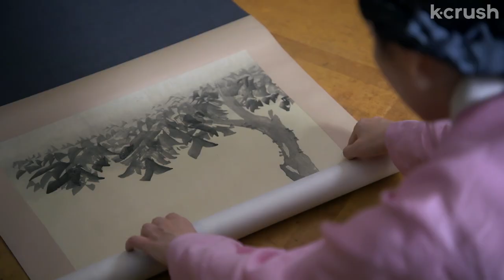Old flame confessed his undying love for me | Saimdang, Memoir of Colors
of course… after I have a husband & kids
Clip from episode 6 of 'Saimdang, Memoirs of Colors'

About 'Saimdang, Memoir of Colors':
When an art historian discovers the long-lost diary of famed Joseon artist Shin Saimdang, she delves into the story of the artist's secret love affair while unraveling the mystery of her mysterious portrait.

Cast:
Lee Young-ae
Song Seung-heon

Director:
Yoon Sang-ho